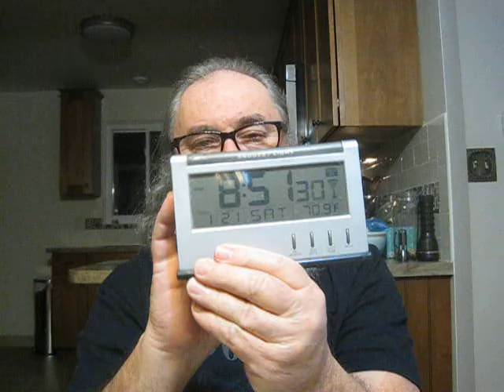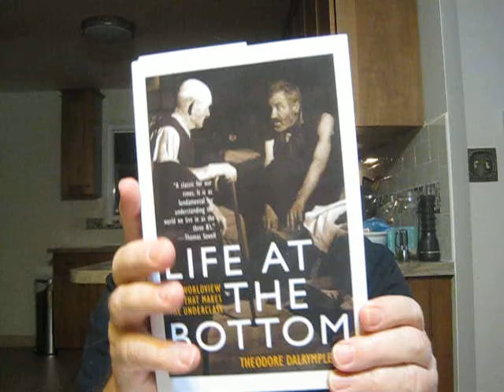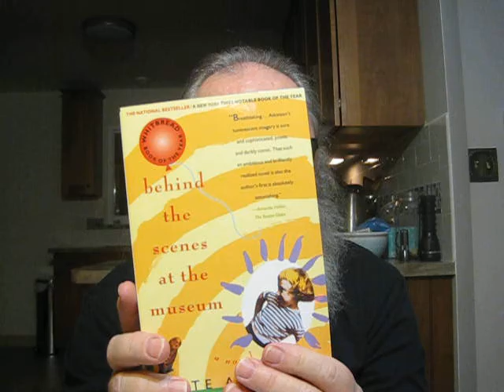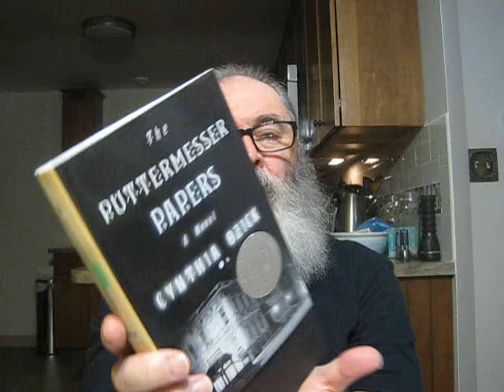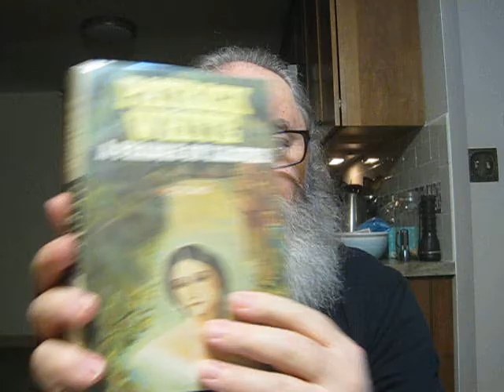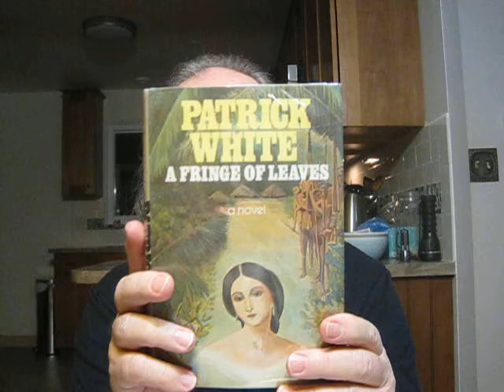Used Book Haul 1/21/2017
"Life At The Bottom: The Worldview That Makes The Underclass" by Dr. Theodore Dalrymple

"American Philosophy: A Love Story" a memoir by John Kaag

 "Jonathan Swift: The Reluctant Rebel" biography by John Stubbs

"The Fellowship; Gilbert, Bacon, Harvey Wren, Newton and the Story of a Scientific Revolution" by John Gribbin

"The Philosophical Breakfast Club: Four Remarkable Friends And Transformed Science And Changed The World" by Laura J. Snyder

"Dalva" a novel by Jim Harrison

"Green Mansions" a novel by W. H. Hudson

"Lunar Park" a novel by Bret Easton Ellis

"A Fringe Of Leaves" a novel by Patrick White

"Miss Alcott Of Concord: The Story of Louisa May Alcott and the world she shared with Emerson, Thoreau, and Hawthorne" biography by Marjorie Worthington

"The Life And Work Of A Great Sculptor Henry Moore" By Donald Hall

"Behind The Scenes At The Museum" a novel by Kate Atkinson

"Jewels: A Secret History" by Victoria Finlay

"Just An Ordinary Day" Short Stories by Shirley Jackson

"The Puttermesser Papers" a novel by Cynthia Ozick

"A World Away" a novel by Stewart O'Nan

"The Country Girls Trilogy" three novels by Edna O'Brien